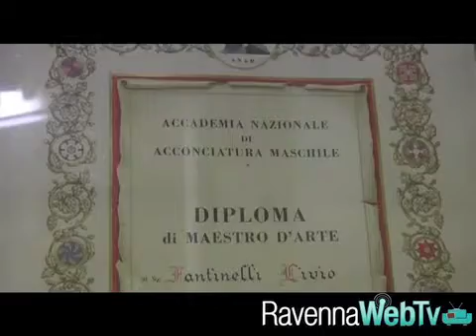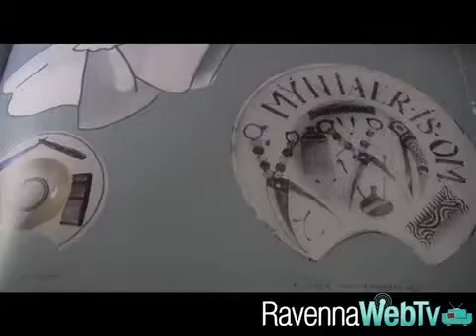Livio e la botteda del barbiere 5 01 2013 .mp4